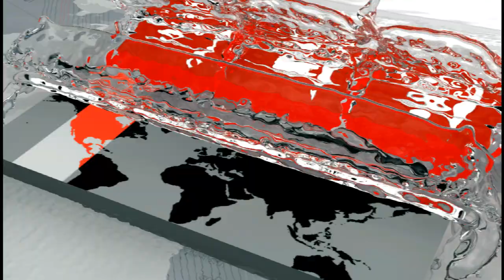স্বাগতম ২০২০ | কঠোর নিরাপত্তার মাঝেই বর্ষবরণ | New Year 2020 | Somoy TV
কঠোর নিরাপত্তার মাঝেই নতুন বছর ২০২০ কে স্বাগত জানালো রাজধানী।